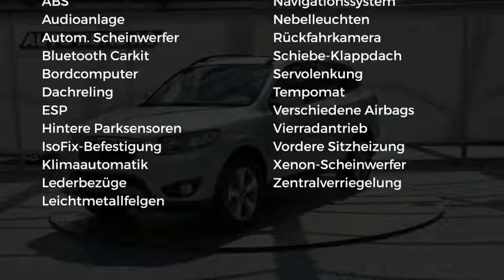Hyundai Santa Fe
Verbrauch komb: 7,4 l/100km
Verbrauch innerorts: 8,8 l/100km
Verbrauch außerorts: 6,2 l/100km
CO2 Emmision komb.: 197,0 g/km
CO2-Effizienz: G

Hersteller: Hyundai
Modellvariante: Santa Fe
Leistung: 197 kW
Hubraum: 2.199 cm3
Kraftstoff: Diesel
Schadstoffklasse: euro 5
Getriebe: Automatik
Gesamtgewicht: 2.570 kg
Karosserie: all-terrain vehicle (5 drs)
Farbe: silber

Ausstattung:
* 6 Airbags
* Lederausstattung
* ABS (Antiblockiersystem)
* Servolenkung
* Zentralverriegelung
* Klimaautomatik
* Allrad
* LM-Felgen
* Radio
* Bordcomputer
* Dachreling
* Navigationssystem
* Elektrische Fensterheber
* Elektrische Sitzeinstellung
* Nebelscheinwerfer
* Schiebe-/Hebedach
* Sitzheizung vorne
* Tempomat
* Elektrische Wegfahrsperre
* Xenonscheinwerfer
* Metallic
* ESP (Elektronisches Stabilitäts-Programm)
* Kindersitzvorbereitung (ISOFIX)
* Partikelfilter
* Bluetooth
* Freisprecheinrichtung
* Lichtautomatik
* Einparkhilfe hinten
* Einparkhilfe Kamera
Beschreibung: